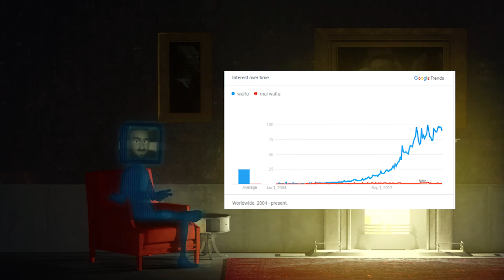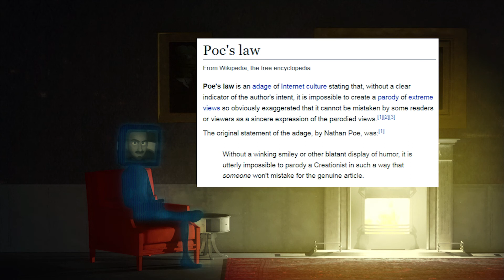Is something wrong with 'Your Waifu'?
A lot people are sick and tired of your waifu and I think it's time we all sat down and talked about it.

Balduin & Wolfgang Lohr feat. Alanna - Dizzy (Radio Edit)

The rig used in this video is called Morpheus and you can find it